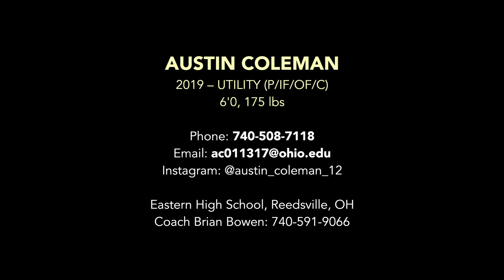Austin Coleman 2019 UTL Prospect (Pitcher Film)